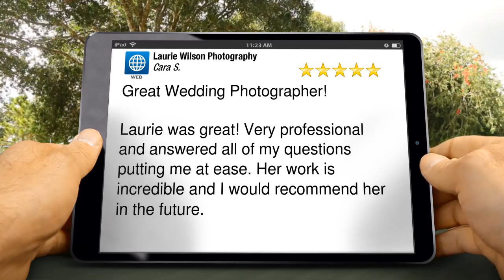Knoxville Wedding Photographer - REVIEWS - Laurie Wilson Photography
Knoxville Wedding Photographer - Laurie Wilson Photography - Reviews -  Wedding Photographer Reviews

Reviewed: ★★★★★ Laurie Wilson Photography is a top reviewed Wedding Photographer in Knoxville,Tennessee.

Great Wedding Photographer!

Laurie was great! Very professional and answered all of my questions putting me at ease. Her work is incredible and I would recommend her in the future.

For more information you can visit them at:

Laurie Wilson Photography
5628 Summitridge Ln.